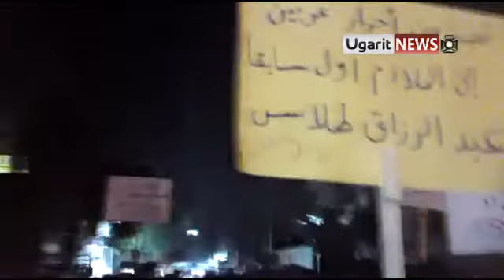7 6 Arbeen Damascus أوغاريت عربين ريف دمشق مظاهرة مسائية تحيي البطل عبد الرزاق طلاس وتناصر جسر الشغور وحماه والرستن ج2